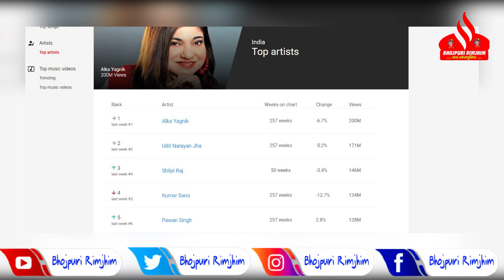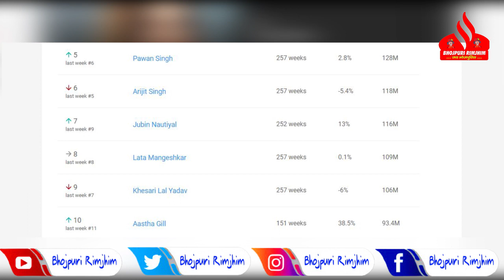इस हफ्ते भी जान लीजिये Youtube Music Chart में Khesari Lal Yadav का जलवा कितने नंबर पर है - देखे ये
इस हफ्ते भी जान लीजिये Youtube Music Chart में Khesari Lal Yadav का जलवा कितने नंबर पर है - देखे ये रिपोर्ट